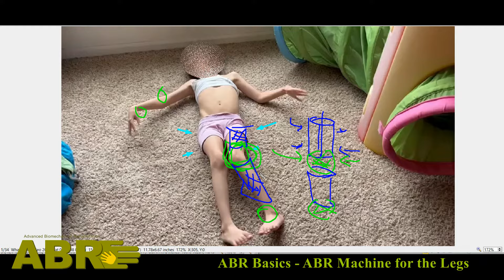Fundamentos ABR - La Máquina para las Piernas. Por Leonid Blyum.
Fundamentos ABR - La Máquina ABR para las piernas. Por Leonid Blyum.

En las Evaluaciones ABR, y también cuando preparamos una Revisión Online, uno de los temas habituales es la subluxación de cadera y lo que ABR puede hacer para promover el desarrollo de cadera, piernas y rodillas.

Recientemente hemos desarrollado lo que llamamos las Estaciones ABR, que están destinadas a proporcionar estimulación de "alta frecuencia" en las zonas articulares como las rodillas y los tobillos... pero cuando se trata de la pierna completa y el desarrollo de la cadera, no hay nada que se pueda comparar con nuestra ya conocida Máquina ABR.

Con la aplicación en los muslos, la Máquina ABR proporciona la acción de bombeo que sustituye a la deficiente o ausente estimulación de las caderas que debería ser proporcionada por una respiración saludable.

Con la Máquina ABR trabajando en segundo plano mientras usted está haciendo otras actividades en casa y su hijo está sentado haciendo la tarea, o cuanto está acostado, o mientras toda la familia está viendo algo en la televisión, usted está recibiendo lo mejor de ambos mundos.
 - ABR trabaja para su hijo sin que usted haga los ejercicios.
 - Las caderas de su hijo reciben la estimulación que necesitan para crecer y expandirse.
 - Las rodillas de su hijo se desarrollan, los isquiotibiales se liberan y la espasticidad de las piernas se reduce.

Sólo un par de horas al día, y verá grandes resultados a medida que las horas se acumulan fácilmente.

Puede empezar a utilizar la Máquina ABR con sólo una breve formación en línea. Es fácil y sencillo... pero proporciona el estímulo adecuado en las zonas adecuadas.

La Máquina ABR se ofrece en alquiler - y también se puede ofrecer con un plan de "pago por uso".

Inicie ABR ahora y ayude a su hijo - con el enfoque holístico ABR, y ayude a su hijo a tener una vida más fácil y feliz.

Empiece ahora con ABR y ayude a su hijo - con el enfoque holístico ABR, y ayude a su hijo a tener una vida más fácil y feliz.

También ofrecemos cursos presenciales de ABR con Leonid Blyum en Europa.

El ABR Fascia Gel trabaja para mejorar las conexiones entre la piel, los músculos, la grasa mecánica, los ligamentos y los huesos mediante la activación de los fibroblastos que ayudan a remodelar las conexiones de la fascia.
El ABR Fascia Gel funciona independientemente de la condición de su hijo. Desde casos leves a más graves, desde parálisis cerebral a enfermedades genéticas y raras.